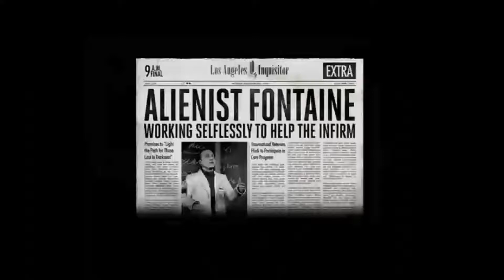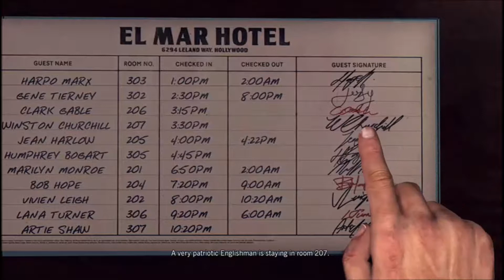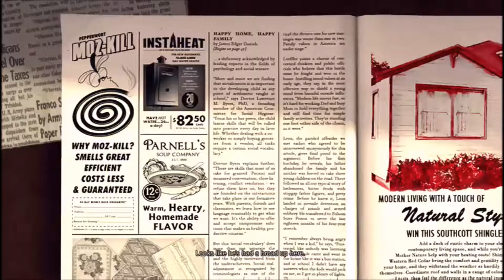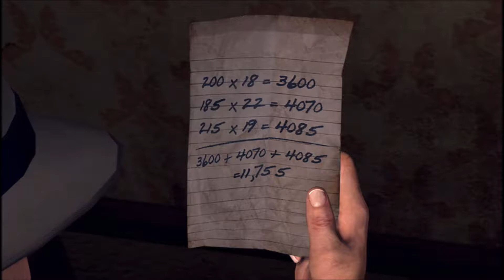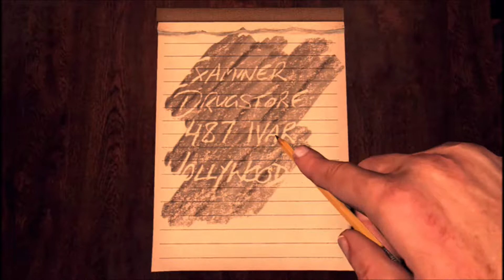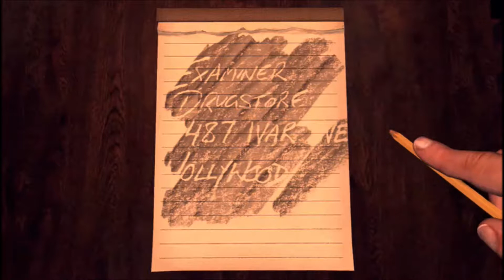A Crime most Passionate -LA Noire Remastered Walkthrough Episode 33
Like the Modern Day Sherlock Holmes, Except a worse driver..
But Anyways..

Help make our family larger!
Show your friends!
Stay Awesome!

Are you still reading the description? Wow. That's Dedication. You're awesome!

Lowkey will anyone actually notice that I changed the description a little bit?